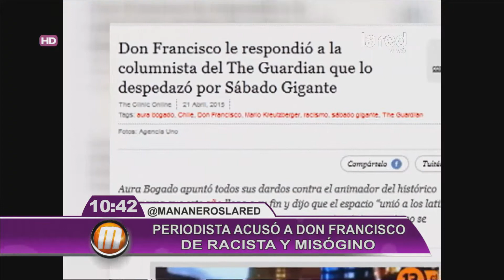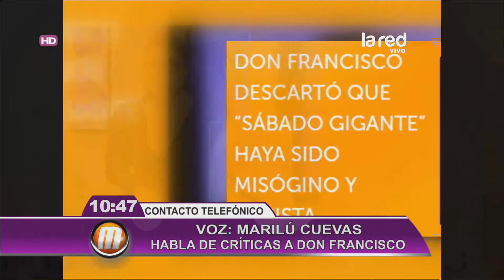Marilú Cuevas defiende a "Sábado Gigante" de las críticas